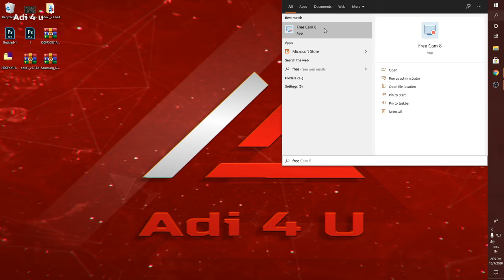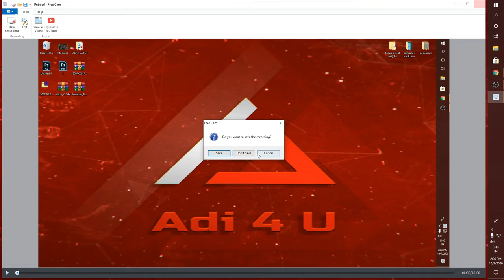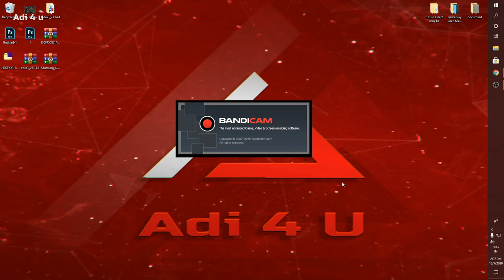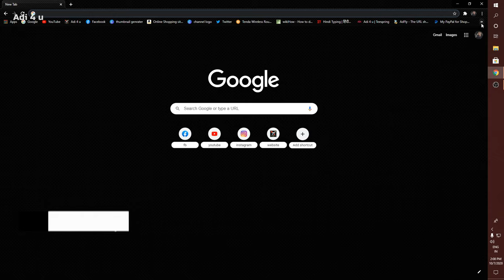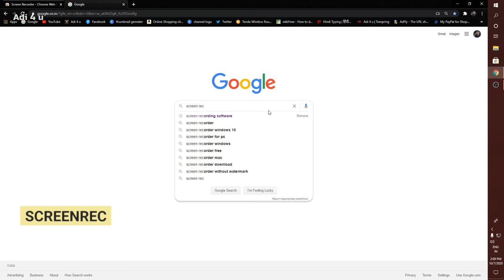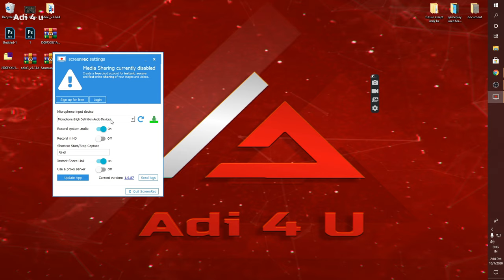TOP 5 Free Screen Recorder For PC No WATERMARK !!2020 Latest Computer Recorder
5 Best And 2020 new computer screen recording software no lag  no watermark .comes completely free of cost Computer on Screen Recorder
Best for recording gameplay or video without lag
I personally use this screen recorder for a long time depending on the situation in which I work at that time but all of them are great

Console
Playstation 4 (1TB)
29000rs
Pc Specs